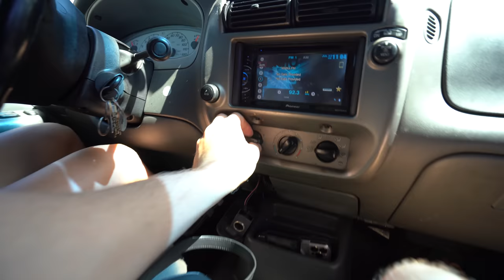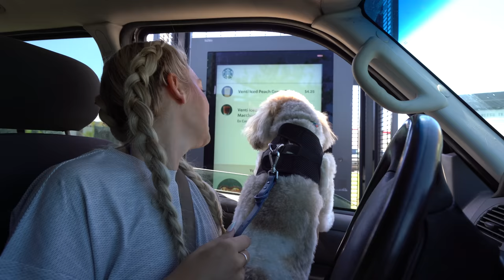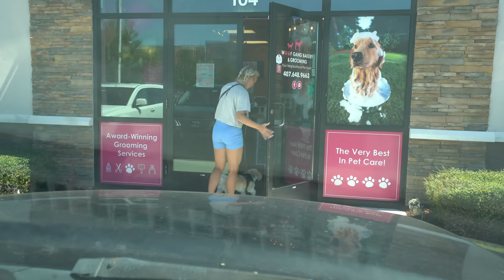MEET OUR NEW FRIEND SKIP! - Super Cooper Sunday 353